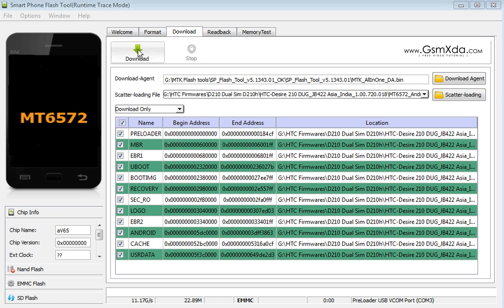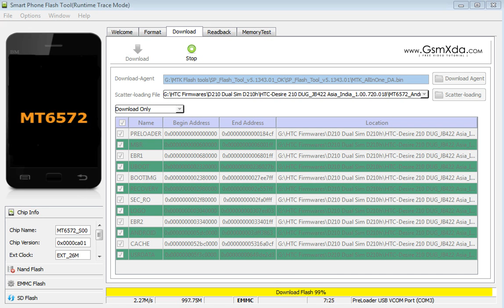How to Install Stock ROM on HTC Desire 210 dual sim